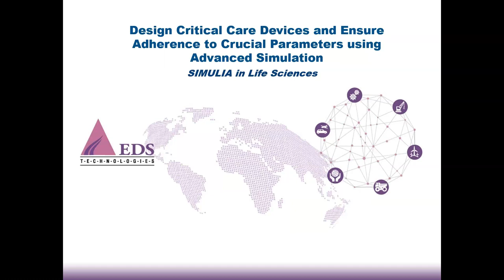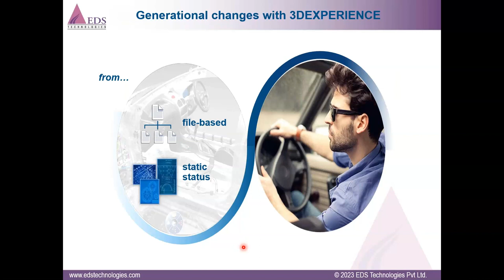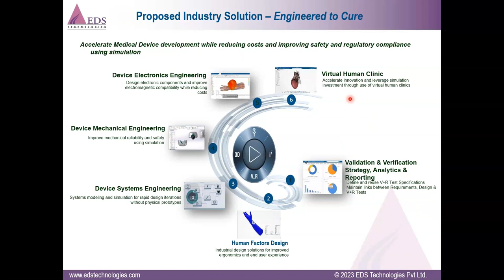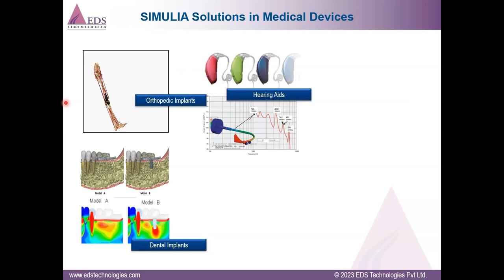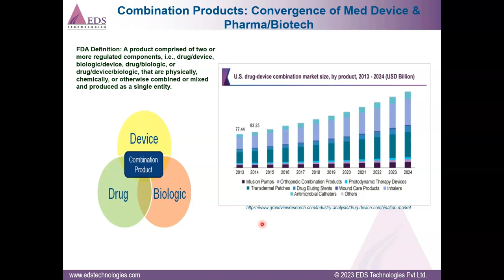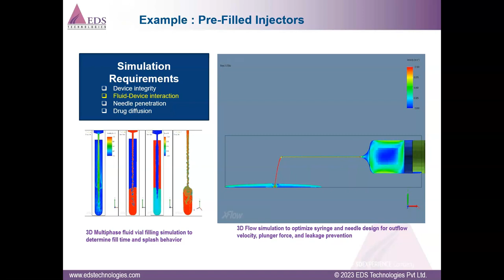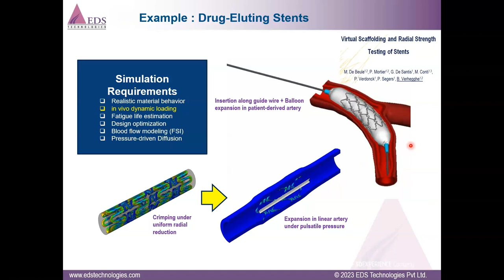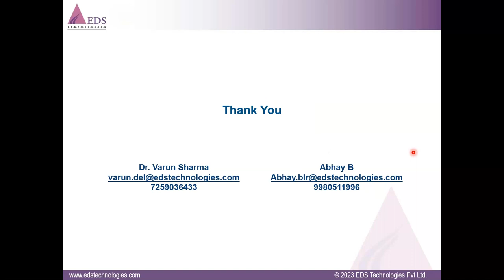Design Critical Care Devices and Ensure Adherence to Crucial Parameters using Advanced Simulation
The medical devices industry faces challenges with respect to affordability and bringing quality devices to market on time. Affordability and getting to market on time pushes the medical device companies into an intense race. Tighter cost controls, skyrocketing expenses, stricter regulations, increasing product recalls and growing remote working conditions led by the pandemic have all raised the stakes. The pressure to address flaws early in the design stage before physical prototyping further exacerbates the situation. As a result, the medical device industry finds itself at a tipping point: Companies must shift from the traditional design-build-test method to a simulation-driven approach to win the race.

In this webcast our industry consultants discuss how a simulation-driven approach will help the Medical Devices Industry to bring affordable products to market faster.